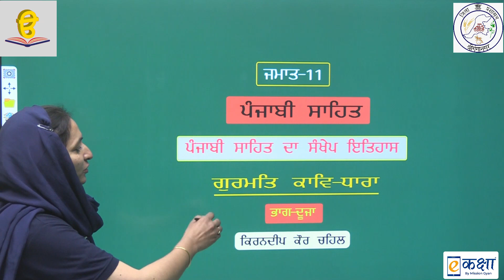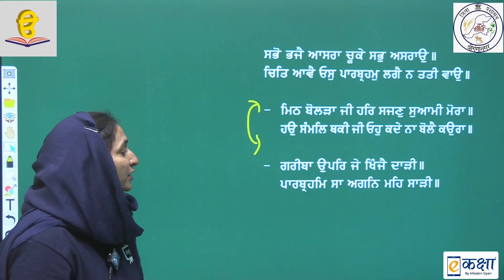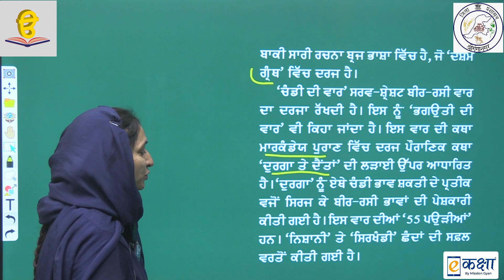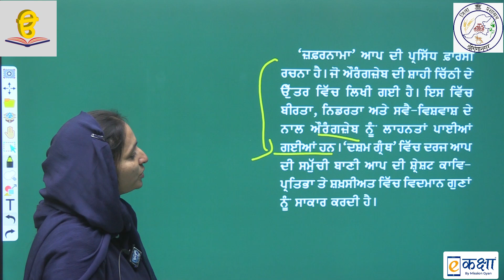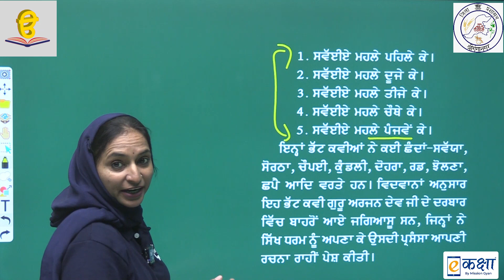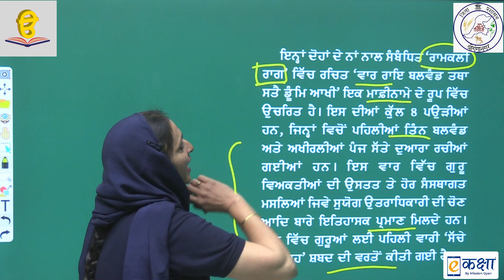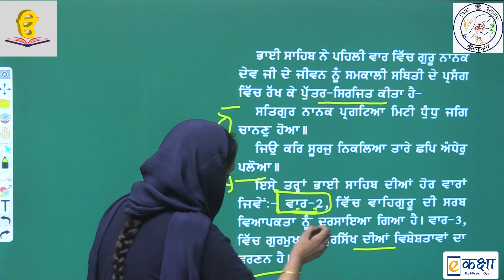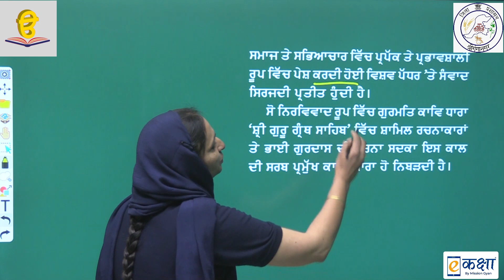RBSE CLASS 11 SECTION C CHAPTER 03 PUNJABI SAHIT DA SANKHEP ITIHAAS (GURMAT KAAV DHARA) PART 02